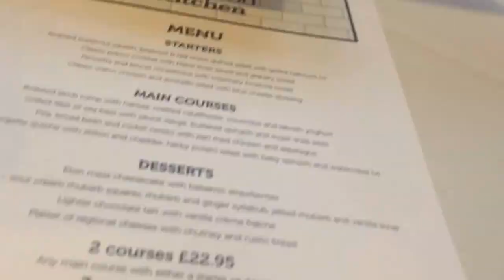The BBC Good Food Show Summer 2017 | Katie Hardy-Lane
Sometimes you have to take a day out to enjoy yourself and just forget you're in a stupid diet!!